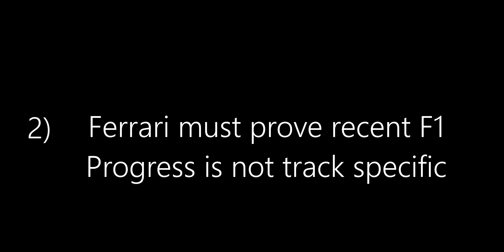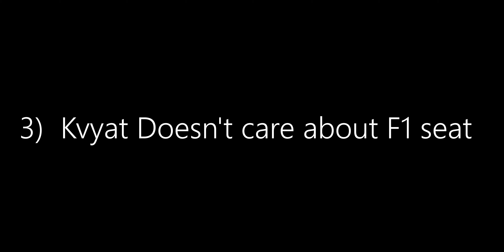F1 DRIVER'S SALARIES TO BE CAPPED FROM 2021 - F1 NEWS 4K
0:00 Driver's Salaries to be capped from 2021
1:31 Ferrari must prove recent F1 progress is not track-specific
2:32 Kvyat doesn’t care about F1 seat

Equipment:
- Laptop: Microsoft Surface Pro 6
- Mic: Samson G-Track Pro
- Editor: Davinci Resolve 16